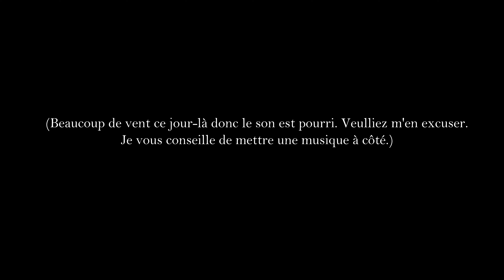IMPRESSIONNANTE démo de l'A400M à l'Alpe d'Huez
Résumé de la démonstration de l'A400M Tactical Display à l'Alpe d'Huez le 21 Août 2022.
Je suis vraiment désolé que le son soit aussi mauvais, il y avait beaucoup de vent (17 nœuds selon le speaker).

Il est interdit d'utiliser mes vidéos sans mon accord. Toutes les vidéos sont filmées, éditées et publiées par moi.